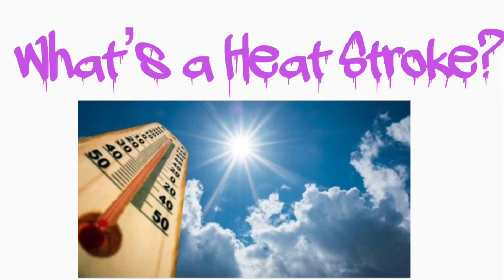BEAT THE HEAT AND STAY COOL FOR THE SUMMER ! 🔅🔆✅ : D&N Medical Series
This video talks about 10  Tips on how to stay cool for the summer.